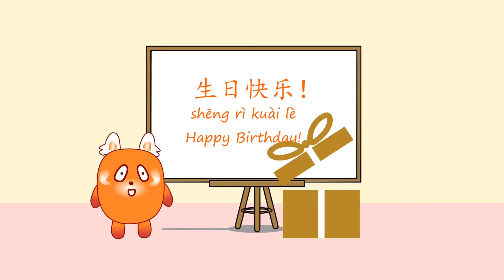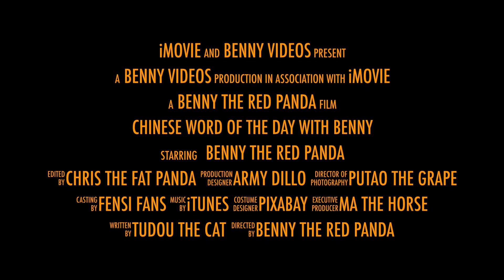Chinese Word of the Day with Benny Trailer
Learn Chinese with Benny the Red Panda through Animation! In a world where pandas talk (for some reason), one red panda talks even more and dares to learn Chinese. Join us on this fun, animated adventure to learn Chinese!
This video uses the following images:
Whiteboard by Clker-Free-Vector-Images